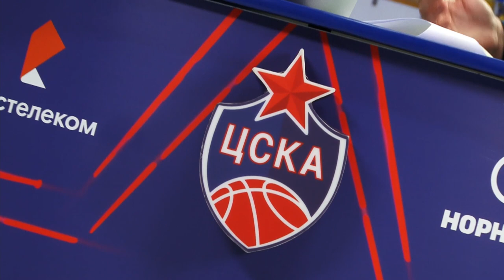CSKABasketShow: Макс Десюк, Дэррил Миддлтон, Денис Вовк, Владимир Гарцунов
- ведущий на матчах ПБК ЦСКА Макс Десюк рассказал о своей дисквалификации и угадал игроков команды

- тренер ПБК ЦСКА Дэррил Миддлтон о подготовке к игре

- рекордсмен Гиннесса, блогер, амбассадор футбольного ЦСКА Денис Вовк продемонстрировал свою силу и точно предсказал разницу в счёте

- актёр Владимир Гарцунов рассказал о том, что его связывает с баскетболом и почему важны эмоции